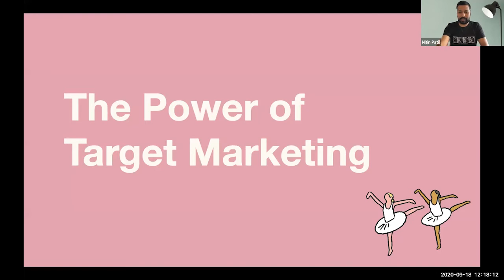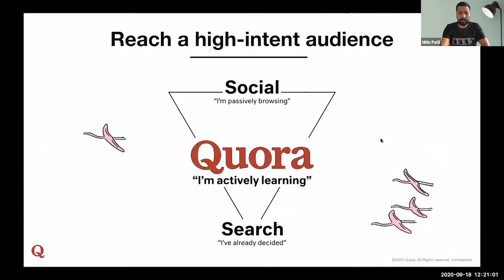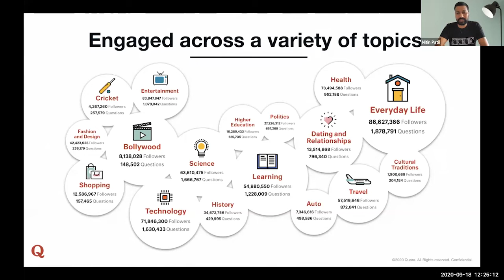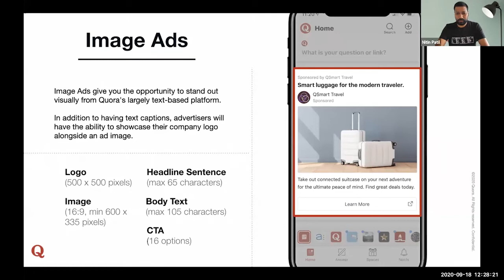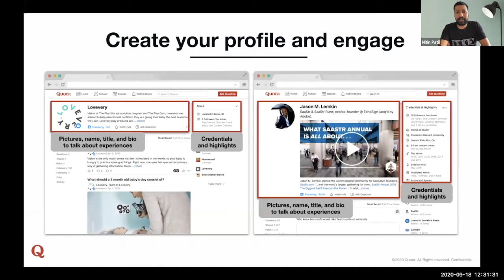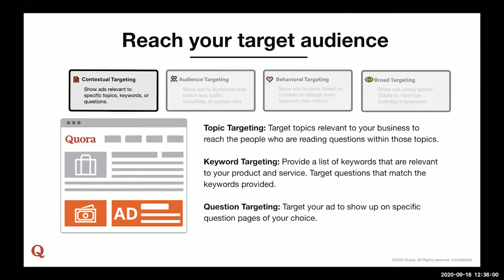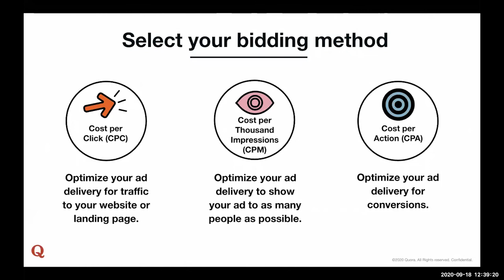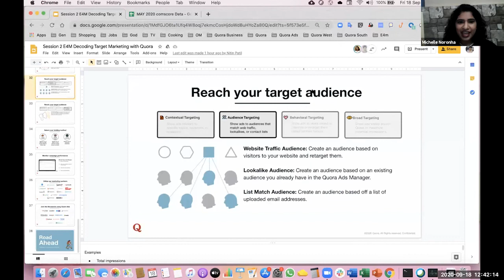Decoding Target Marketing - How to Market your Brand with Quora